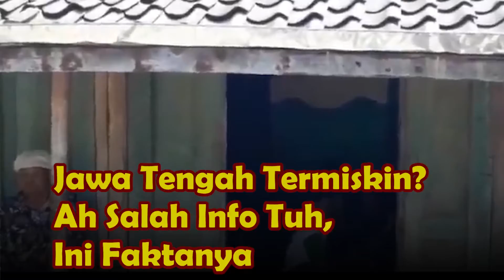Hoax Atau Fakta Jawa Tengah Provinsi Termiskin?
Kata siapa Jawa Tengah adalah provinsi termiskin? Padahal seperti ini faktanya.

Jateng masuk kategori provinsi termiski karena menggunakan PDRB per-kapita sebagai tolok ukur kemiskinan. Jawa Tengah sendiri memiliki angka Gini Rasio atau Ketimpangan Pendapatan yang lebih baik daripada DKI Jakarta dengan 0,4111 dan DIY dengan 0,468. Angkanya yaitu 0,368 point yang artinya pembangunan di Jawa Tengah diikuti dengan pemerataan yang baik.

Hal tersebut juga menandakan kalau pembangunan Jawa Tengah lebih inklusif dan berdampat pada kesejahteraan masyarakat lebih merata.